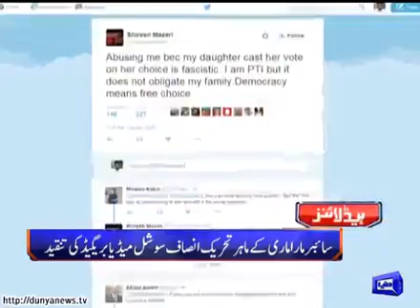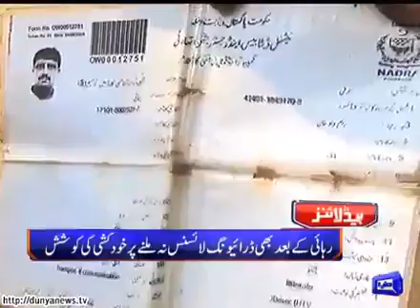Dunya News | Dunya Headlines | 30 November 2015 | 21:00